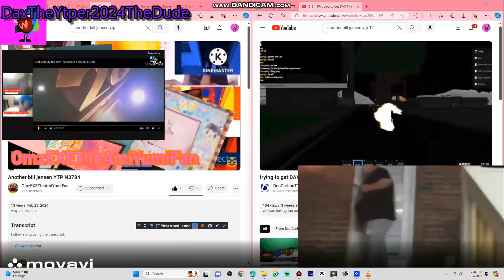Another bill jensen YTP N3790 A Collab Round